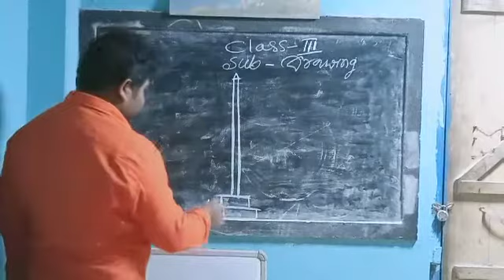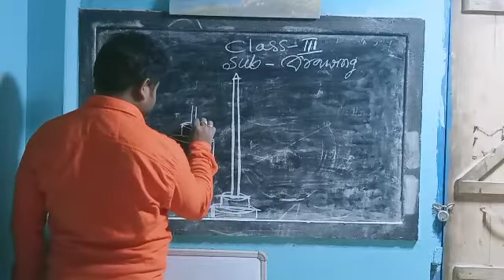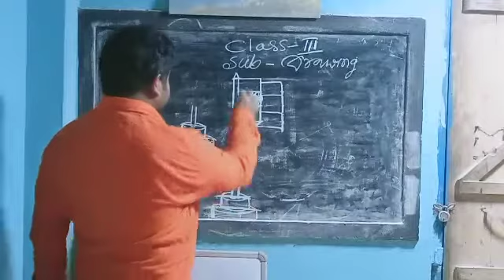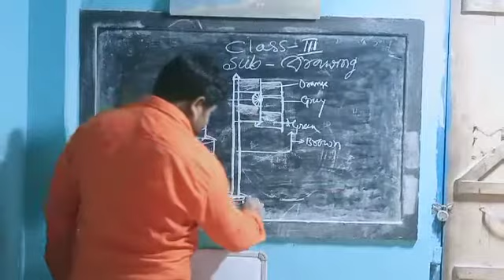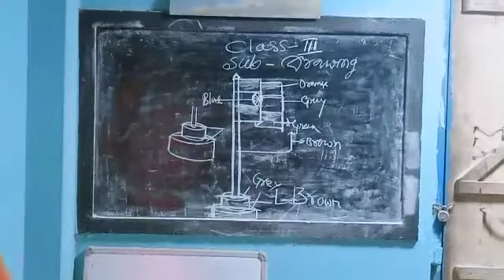1006 STD III DRAWING 20 02 21